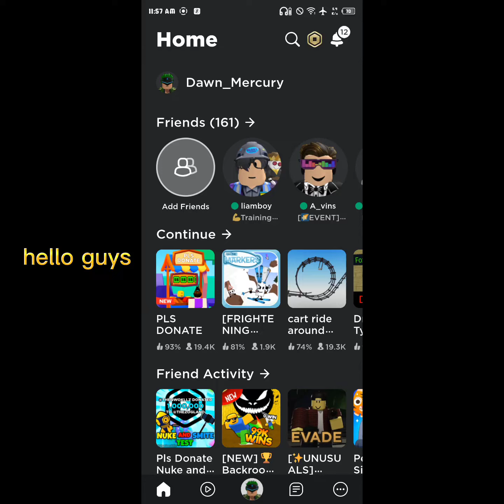Free Accesories! How To Get Mama Kiwi